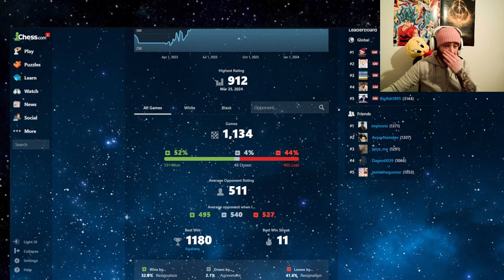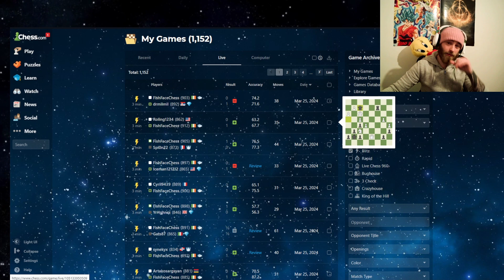How I Reached 900 ELO - BLITZ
Welcome to the sea of FishFaceHoboChess. As an NON-experienced chess player and video game lover. Join me as we delve into the intricacies of chess strategy, play legendary video games, and discover new tactics to outsmart our opponents. Whether you're a seasoned player or just starting out, you'll find a welcoming and supportive community here, where we can learn and grow. Discord